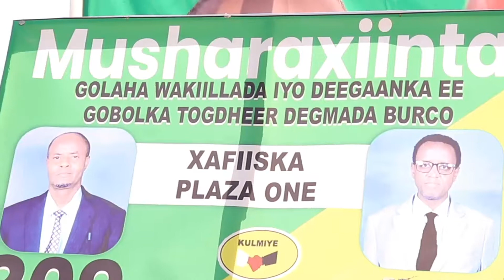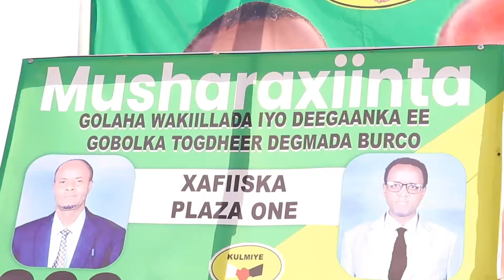Warkii Burco Ee Mujaahid Musharax Maxamuud axmed Oday